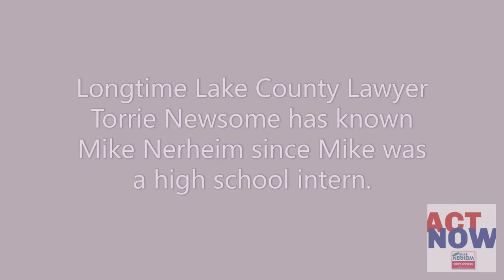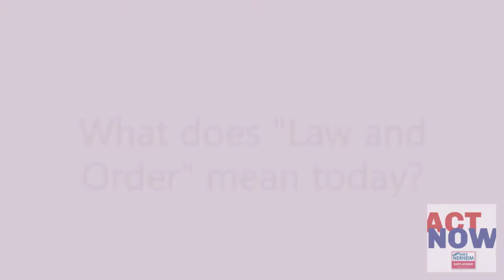"Mike speaks truth to justice. I'm not hearing that from his opponent."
Mike Nerheim always takes the high road. He has questioned the qualifications of opponents but has never criticized nor disseminated unsubstantiated messages. He's a man of his word, and his word has always been the truth. But this is 2020, and there has never been more division with candidates of every party saying whatever it is they think will get them elected. So no, this is not a video of Mike Nerheim calling out or criticizing his Democratic opponent. It is, however, an honest assessment by a longtime Lake County lawyer and of one of Mike's most ardent supporters.  These are the views of Torrie Newsome.  He says he's had enough of the empty criticism, devoid of facts and lacking any vision, whatsoever.  And he has a challenge for Mike's opponent.